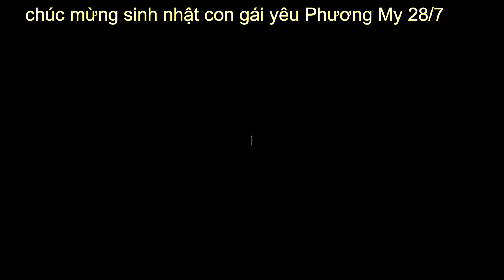chúc mừng sinh nhật con gái yêu phương my 28/7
happybirth day  28/7